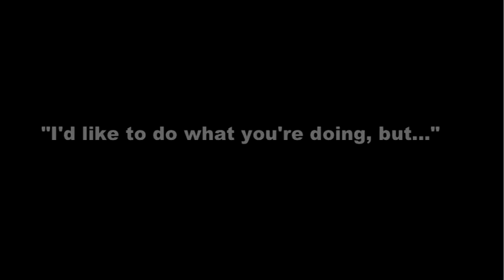"A Writer's Bucket List" Book Trailer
"A Writer's Bucket List" is a launching point for all of the possibilities of being a writer, a kick-in-the-butt for those who don't know what to do next, and a simple guide to help writers forge their own unique career/life paths.

Written and Directed by Dana Sitar
Produced by Stefan Davis
Illustrations by Ashley Perryman Quach